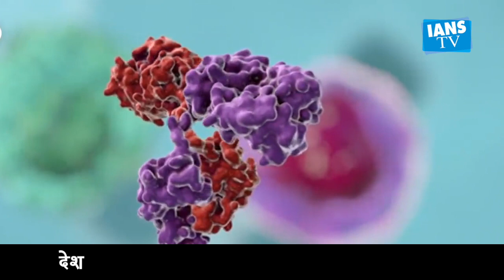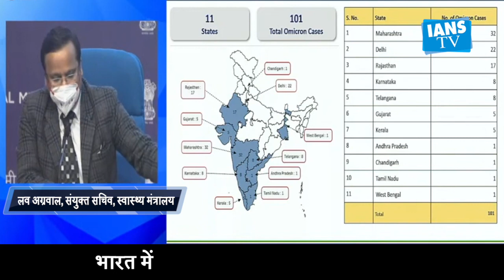भारत में OMICRON मामलों ने 101 का आंकड़ा किया पार